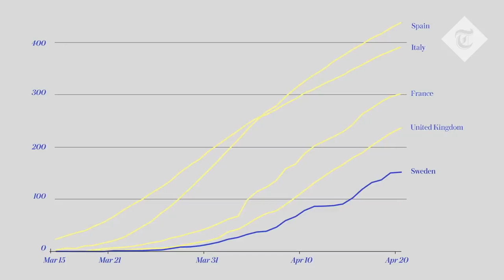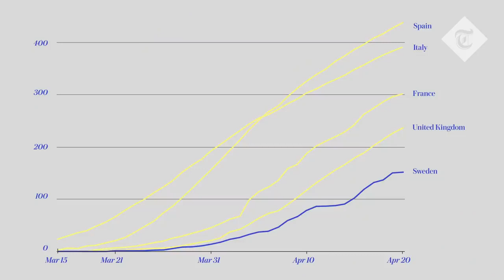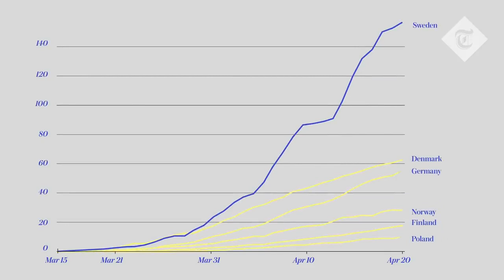Will Sweden's coronavirus gamble pay off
DR ERICKSON COVID 19 FULL BRIEFING AUDIO FIXED VERSION